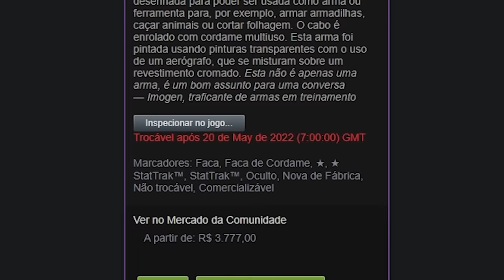Ganhei uma PARACORD (★) | FADE com essa tática no CSGO ( vale R$3.777,00 )